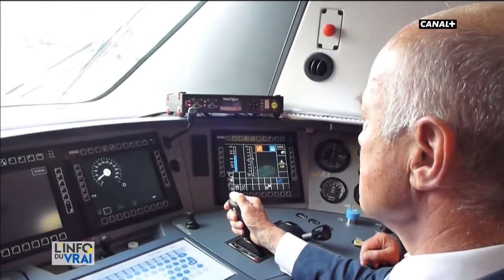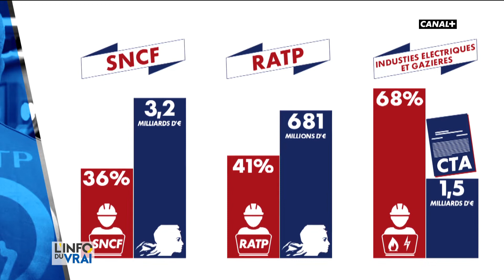Régimes spéciaux : quel budget représentent-ils ?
"C'est une mobilisation contre les régimes spéciaux."
Le gouvernement l’a confirmé hier. Ils ne reculeront pas vis à vis des régimes spéciaux qui coûteraient à l'Etat des milliards d'euros chaque année.